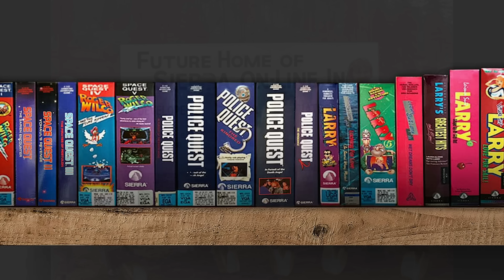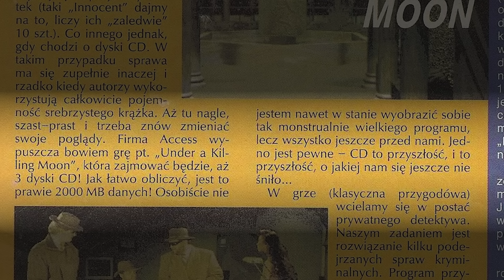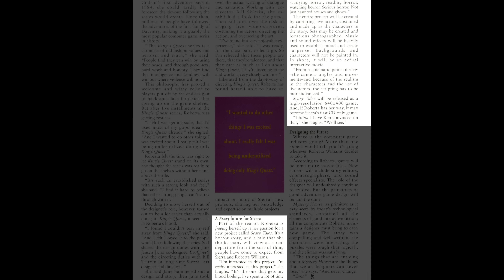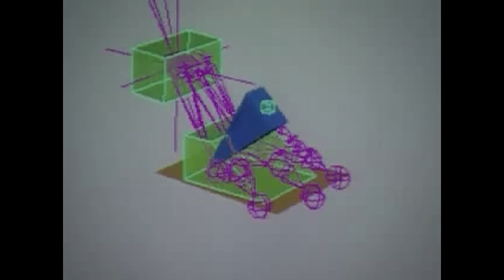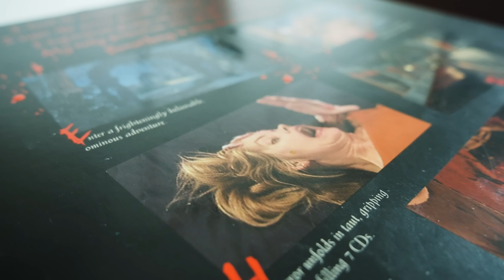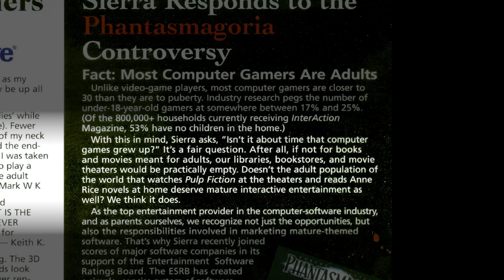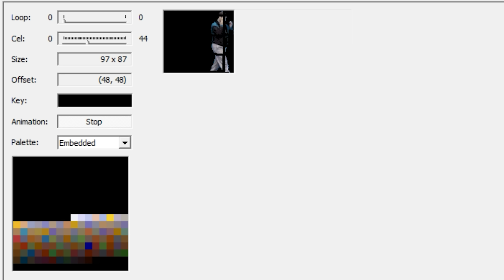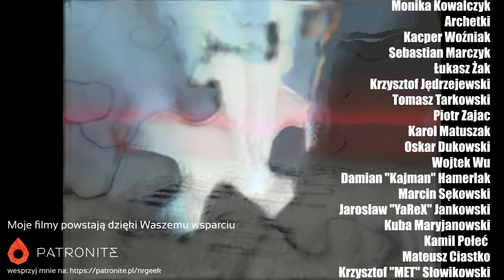Jak powstawała Phantasmagoria - RetroStory (polskie napisy / english subtitles)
Phatnasmagoria to jedna z ciekawszych gier złotego okresu filmów interaktywnych. Siedem płyt CD rozpalało wyobraźnię, a brutalne sceny pokazywały że gry to nie tylko domena dzieciaków. Roberta Williams jak i Sierra On-Line wyprowadziły gry z przedszkoli. Jaka była historia powstania tej kultowej gry? Zapraszam!

Moj aktualny komp:
CPU: Intel Core I9-13900K
Chłodzenie: Corsair iCUE H170i Elite LCD
Płyta: Asus ROG Maximus Z790 Hero
GPU: NVIDIA Geforce RTX 4080 FE
RAM: 64 DDR5 G.Skill Trident Z5 RGB 6000MHz
Monitor: 32'' AOC Agon Pro AG324UX
Dźwięk: Teufel Cinebar One
Grabber (używany): Avermedia Live Gamer 4K x2
Obudowa: Phanteks Enthoo Primo
Mysz: Logitech MX Master 3
Klawiatura: Logitech G19
Słuchawki: Logitech G733
Mikrofon: Blue Yeti X
Kamerka: Avermedia Live Streamer PW513
Kamerka: Logitech Brio 4K Stream
RetroScaler: Retrotink 5x Pro
RetroScaler: OSSC

Moje konsole
Playstation
Playstation 2 + HDD
Playstation 3
Playstation 4
Playstation 5
PSP
PS Vita
Xbox
Xbox 360
Nintendo Gamecube
Nintendo Wii
Nintendo WiiU
Nintendo Switch
Sega Mega Drive
Sega 32X
Sega Mega-CD
Sega Game Gear
Sega Saturn
Sega Dreamcast
Atari 2600
Atari Jaguar
Panasonic 3DO